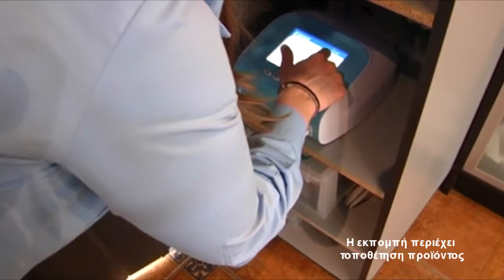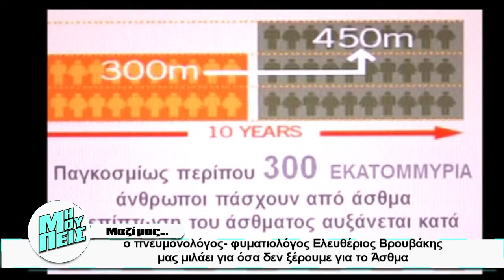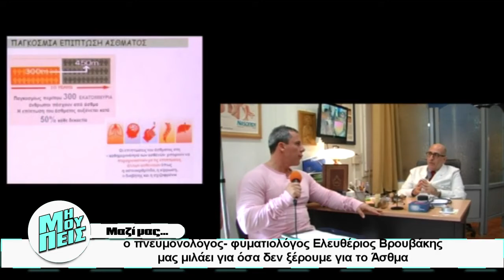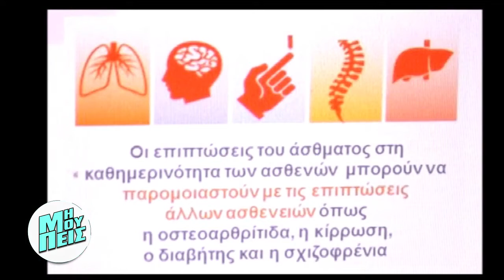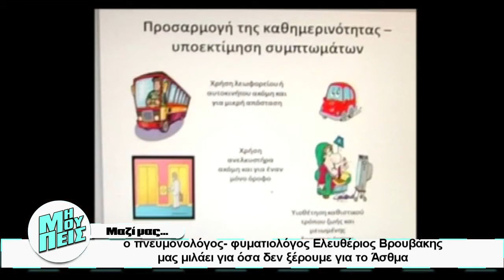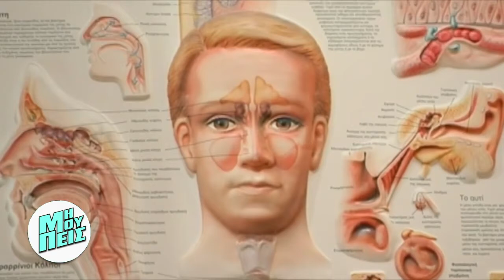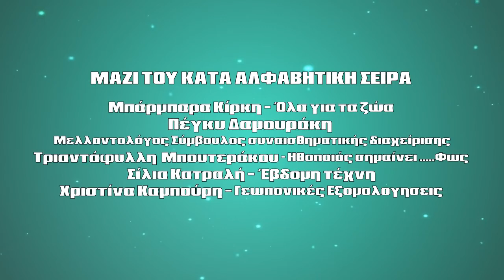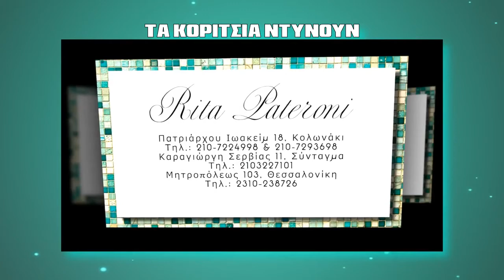MI MOU PEIS -PANTAZI SPiROS XRISIKOPOULOS- VROUVAKIS ELEFTHERIOS